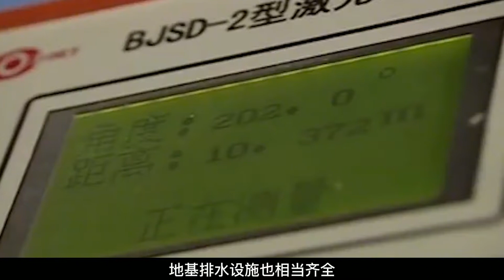浙江山村发现神秘水潭，水底惊现千年宫殿,传说龙宫被证实存在？【墓史迷踪】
墓史迷踪 龙宫 千年水潭 请注意，本视频完全符合YouTube社区准则，没有任何违规行为。